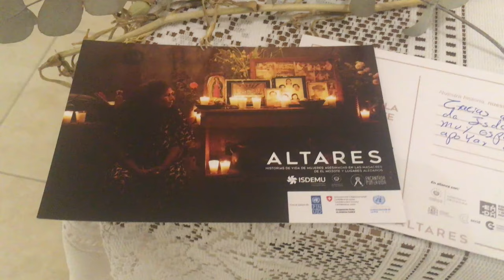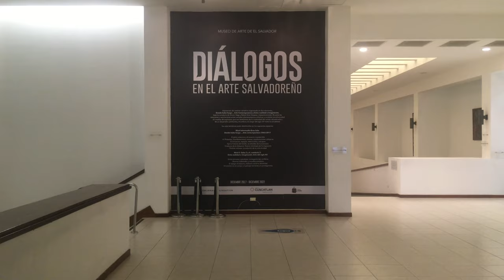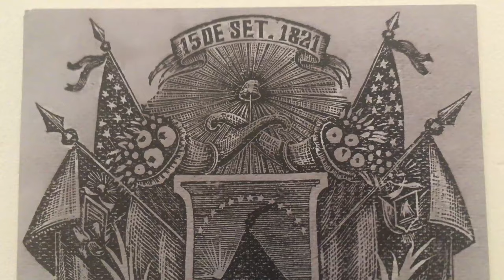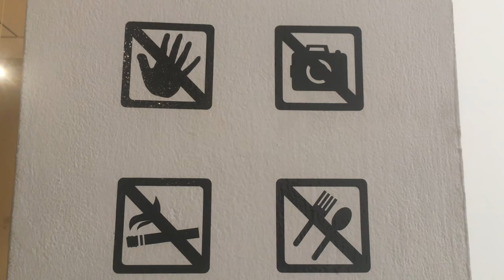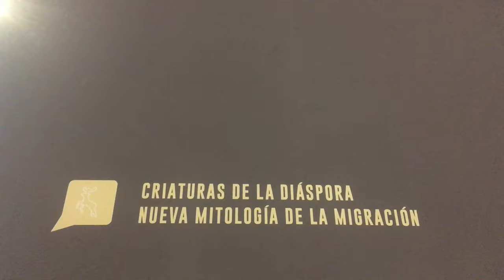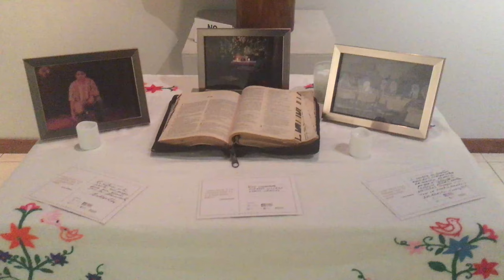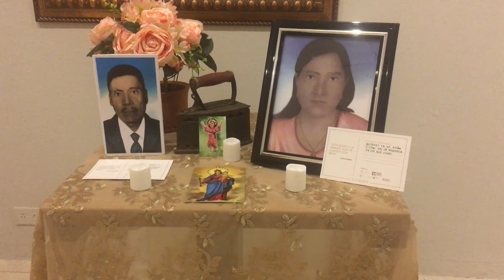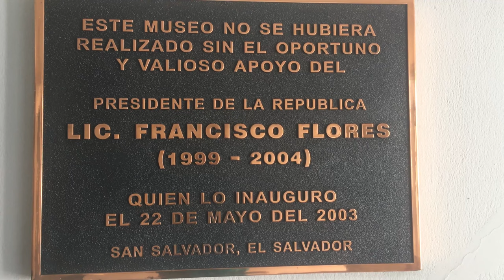Museo de Arte de El Salvador (MARTE)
El Segundo Domingo del 2022 el Museo de Arte de El Salvador abrió nuevamente sus puertas al público.